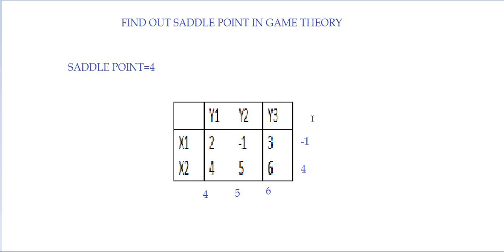Find saddle point in game theory